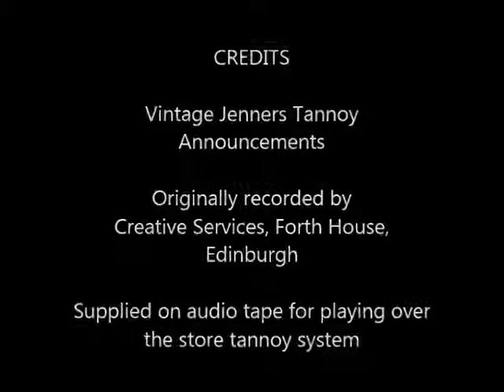Vintage Jenners Tannoy Recordings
Vintage Jenners tannoy recordings taken from original audio tapes.
These were played over the store tannoy system to advertise goods and provide emergency information to staff and public.
Dated between the years 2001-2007.